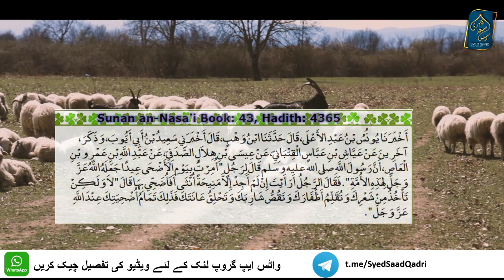Qurbani na kar sakne wale ko bhe Qurbani ka sawab - magar kaise?